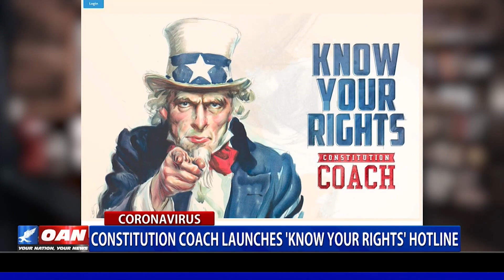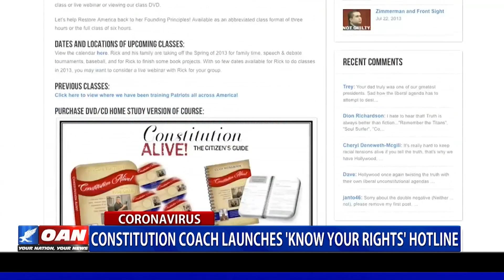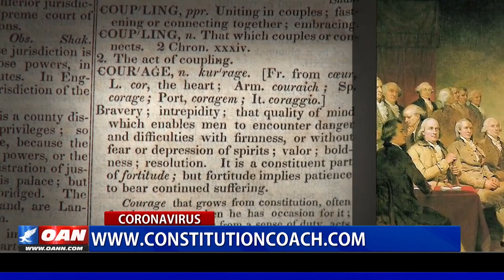Constitution Coach launches 'Know Your Rights' digital hotline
The non-profit Constitution Coach launches a new hotline to educate Americans on their basic constitutional rights. One America's Stephanie Myers spoke with the founder of Constitution Coach, Rick Green, who explains the project.